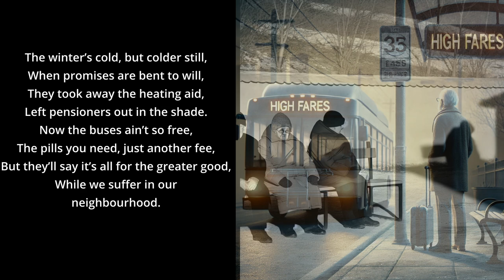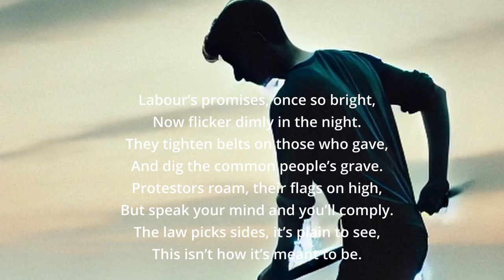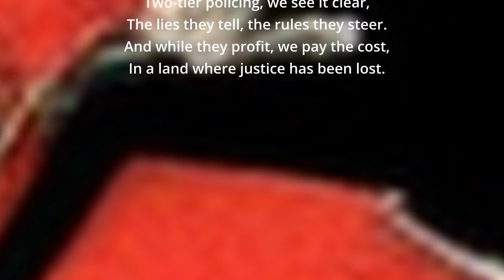2-Tier Kier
My first adventure into using AI to generate Music & Graphics. It's now quite incredible what anyone can do for FREE, but spending a bit of money to get richer features must be worth considering if you wish to use this material seriously.

Slightly political, but it is what it is and you can take it in whatever way you wish, but the purpose of this was to see if I could create something for free that I am unable to do myself, which is sing and play any instruments!

I would love your feedback good or bad on this, and can suggest you take some time out and play with this material as well.

The winter’s cold, but colder still,
When promises are bent to will,
They took away the heating aid,
Left pensioners out in the shade.
Now the buses ain’t so free,
The pills you need, just another fee,
But they’ll say it’s all for the greater good,
While we suffer in our neighbourhood.

They’re locking up those who dare to speak,
Opinions silenced, the truth they seek,
But flags fly high with threats in tow,
And where’s the law? We’ll never know.

Two-tier policing, it’s a shame to see,
One rule for them, another for me.
Sanctioned by those who claim to care,
But justice here is never fair.
We stand in line, while they walk free,
In this broken democracy.

Labour’s promises, once so bright,
Now flicker dimly in the night.
They tighten belts on those who gave,
And dig the common people’s grave.
Protestors roam, their flags on high,
But speak your mind and you’ll comply.
The law picks sides, it’s plain to see,
This isn’t how it’s meant to be.

Two-tier policing, we see it clear,
The lies they tell, the rules they steer.
And while they profit, we pay the cost,
In a land where justice has been lost.